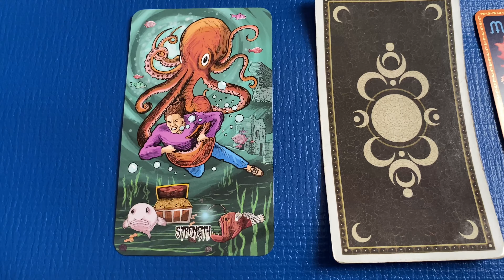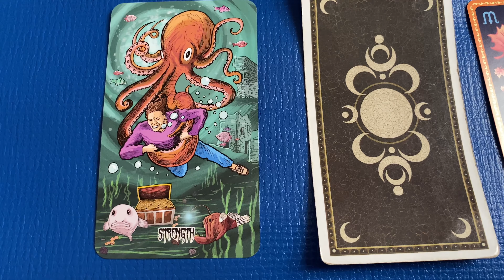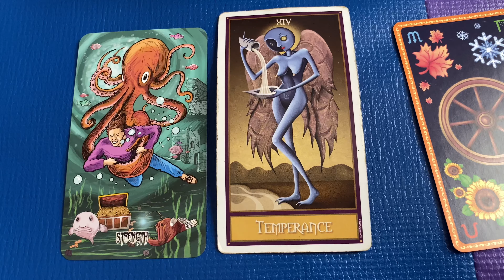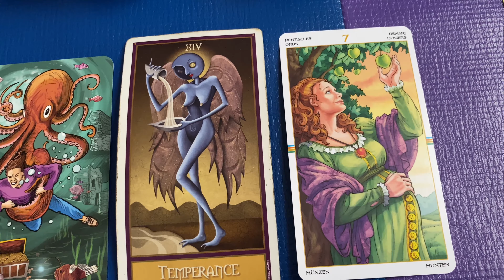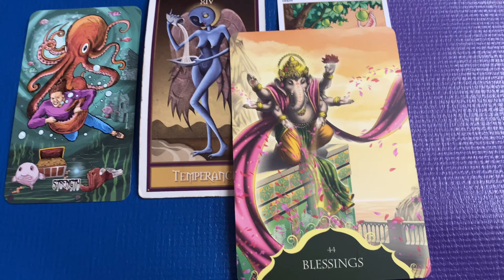LIBRA ♎️ VERY FERTILE Month!!!! 444 👀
The messages given are GENERAL and may or may not be for you. My intentions is to help people on their life journey and to inspire and heal. May God bless you!

I am an Psychic Medium, Tarot Reader and Astrologer. Listen to get the messages you were meant to receive 💜

𓂀 👽 | 𝓅𝓈𝓎𝒸𝒽𝒾𝒸 💎 | ฿Ø$$ 🎴 | 𝓉𝒶𝓇❀𝓉 ᥴꫝíCk 💜 | 𝔸𝕖𝕤𝕥𝕙𝕖𝕥𝕚𝕔 🪐|  ǟֆȶʀօʟօɢɛʀ 🌞 | 𝓟𝓲𝓼𝓬𝓮𝓼 LOVE ♡

♡ T W I T T E R➜ @1BlessedMystic
♡ I G➜ @𝕋𝕙𝕖𝔹𝕝𝕖𝕤𝕤𝕖𝕕𝕄𝕪𝕤𝕥𝕚𝕔
♡ TikTok ➜ TheBlessedMystic